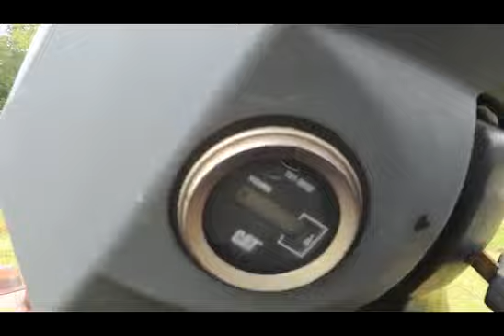2004 Caterpillar CS433E Vibratory Padfoot Single Drum Roller SN0323